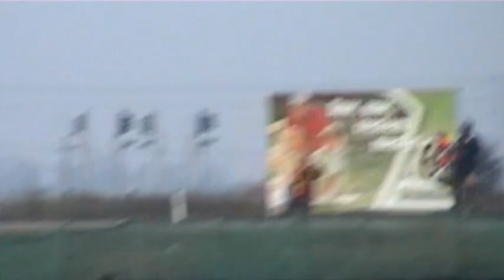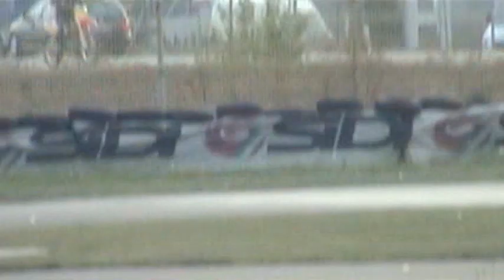Distractie pe pista - LAS VEGAS - Arad